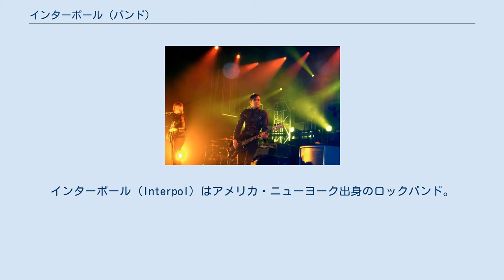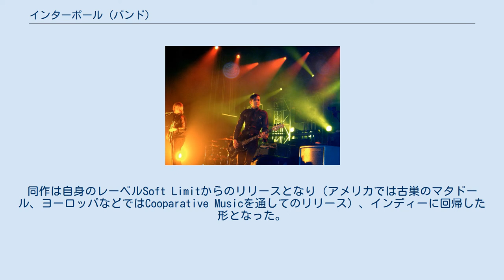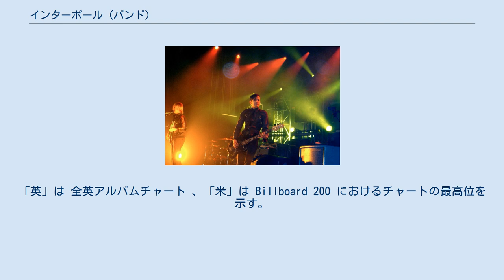インターポール (バンド)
インターポール (Interpol) はアメリカ・ニューヨーク出身のロックバンド。
 Interpol（2005年） 1997年結成。
当時はメンバー全員がニューヨーク大学の学生であった。
2000年に英インディ・レーベルのケミカル・アンダーグラウンドからデビューEPをリリース。
その直後にドラマーのドルディが脱退し、フォガリーノが加入する。
 自主制作盤を発表した後、2002年に米インディー・レーベルのマタドール・レコードと契約。
同年に1stアルバム『ターン・オン・ザ・ブライト・ライツ』をリリース。
このアルバムは評論家から称賛をもって受け入れられ、各種メディア媒体の「年間アルバム・ランキング」に挙げられた 。
また、インディーからのリリースにもかかわらず、全米で30万枚以上を売り上げるロングヒットとなった。
バンドは好調なセールスに支えられ世界ツアーを展開し、2003年にはサマーソニックで初来日を果たした。
 2004年には2ndアルバム『アンティックス』を発表。
全米で初登場15位を記録し、2011年時点での売上は、英米の合算で50万枚を超えている。
翌2005年には単独公演とサマーソニックで一年に二度の来日公演を行った。
 2006年秋、メジャーレーベルのキャピトル・レコードへの移籍が発表され、翌2007年に3rdアルバム『アワー・ラヴ・トゥ・アドマイヤー』をリリース。
英米でいずれもトップ5に入る大ヒットを収めた他、各国で大きなチャート・アクションを起こし、世界規模の評価を得た。
音楽的には初めてキーボードを導入し、従前とは異なる作品に仕上がっている。
同年8月には、2003年、2005年に続いてサマーソニック07に出演した。
 2010年には4枚目のアルバムでセルフタイトルの『インターポール』を発表。
同作は自身のレーベルSoft Limitからのリリースとなり（アメリカでは古巣のマタドール、ヨーロッパなどではCooparative Musicを通してのリリース）、インディーに回帰した形となった。
なお、同作の完成後にベーシストのカルロス・デングラーが脱退。
アルバム発表にともなうツアーにはデイヴィッド・パホ（元スリント、トータス、ズワンなど）がサポート・ベーシストとして帯同した。
 ザ・キラーズ、フランツ・フェルディナンドなどと同様、ポストパンク・リバイバルに位置づけられる。
しばしばジョイ・ディヴィジョンと比較され、バンクスのボーカルもイアン・カーティスとの類似性が指摘されている。
重く暗い雰囲気を持つサウンドが特徴的で、「艶やかで哀愁を帯びたメロディは、氷のような美しさがある」 とも評される音楽性がバンドの大きな魅力となっている。
 ＊発売日はアメリカにおけるもの。
「英」は 全英アルバムチャート 、「米」は Billboard 200 におけるチャートの最高位を示す。
 2003年 2005年 2007年 2018年